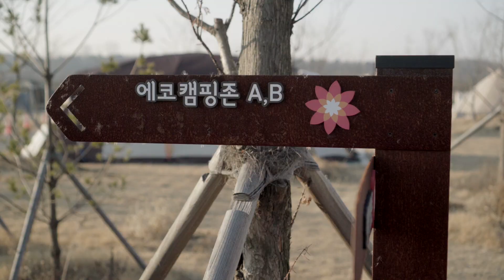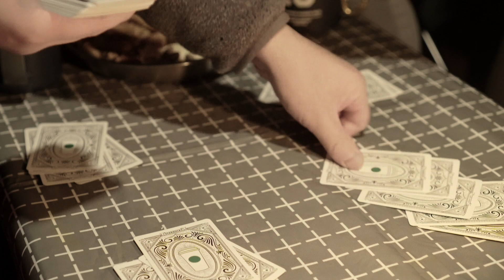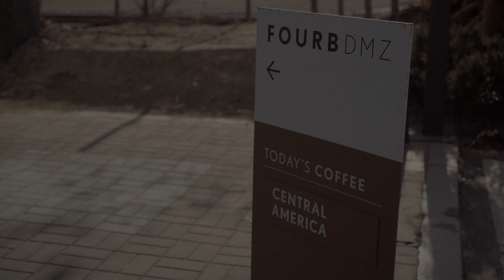[Camping] EP.4 새해 첫 겨울캠핑 | 평화누리캠핑장 | 동계캠핑 | 포비DMZ